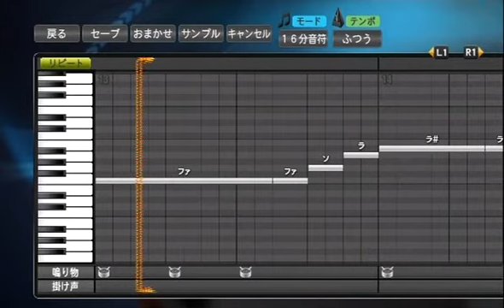プロ野球スピリッツで応援歌 谷川原健太選手（ソフトバンク）